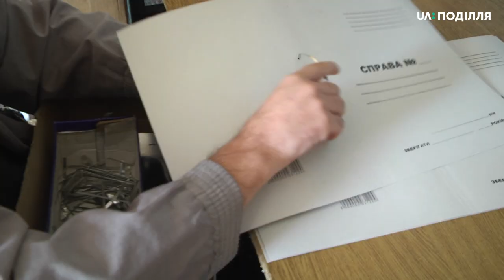20 незрячих працівників УТОС» сьогодні ночували на роботі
Незрячі та зі слабким зором працівники Підприємства об`єднання громадян «Хмельницьке учбово-виробниче підприємство УТОС»- сьогодні ночували на роботі. Вони сиділи на стільцях у коридорі підприємства на вулиці Будівельників, щоби не впустити в кабінет директора Сергія Кириченка. Вранці зі страйкарями спілкувалися й ми. Чого вони вимагають,- далі в сюжеті.